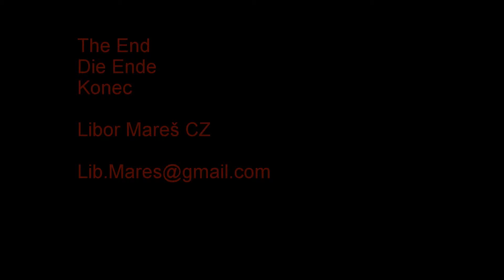Sky_Ekolaguna_Poland 2015_HD 1080p_Libor Mares CZ